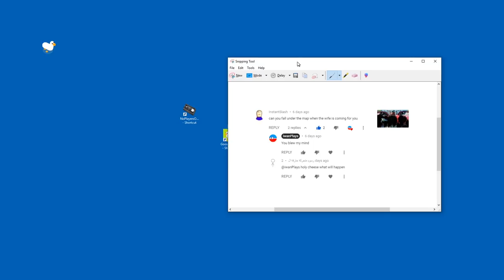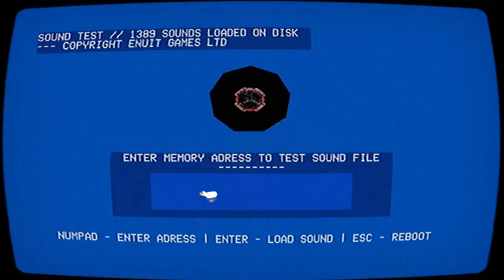No Players Online: Can You fall under the map while wife is haunting you? [Desktop Goose Crossover]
iwanPlays - I make videos about modding, and indie games. Also what.